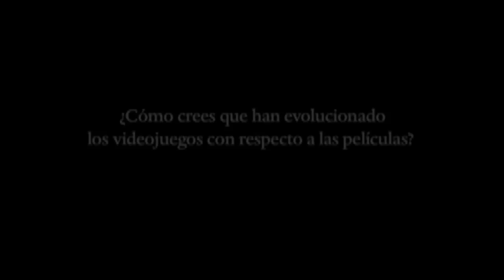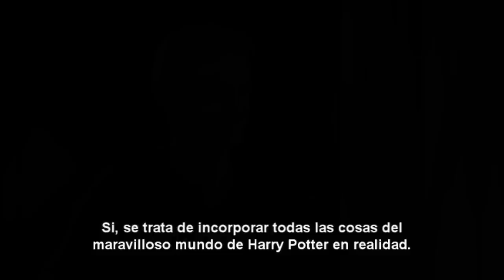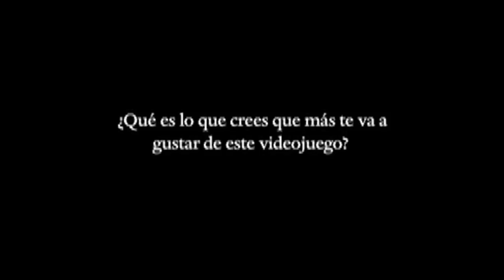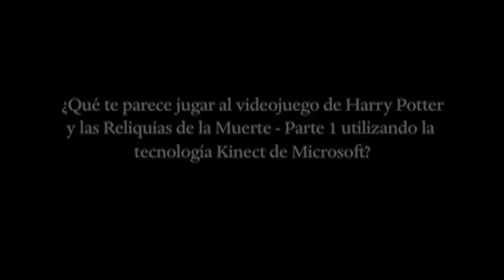Actores de HP y Las reliquias de la muerte hablan del juego p2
Los actores de la pelicula de Harry Potter y Las Reliquias de la Muerte dan su opinion acerca del videojuego de la pelicula